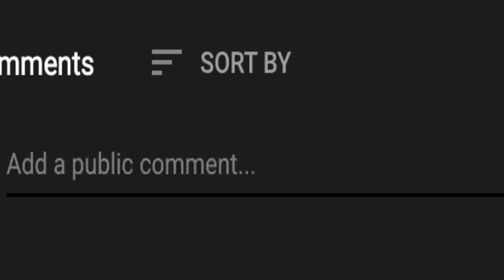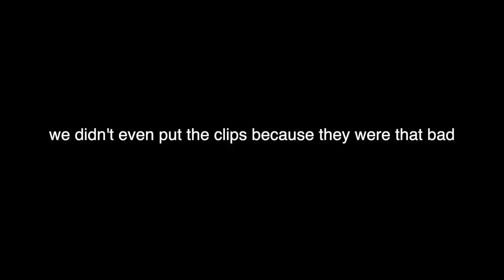The Four Corner Challenge - Call Of Duty Mobile Battle Royale